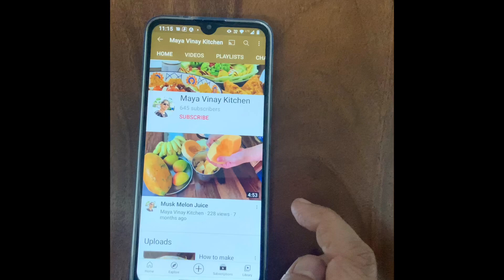Chatapata rasam for winter # ಬಾಯಿ ಚಪ್ಪರಿಸೋ ರಸಂ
This tomato rasam with garlic definitely mouth watering recipe. Easy to prepare and perfect recipe for winter